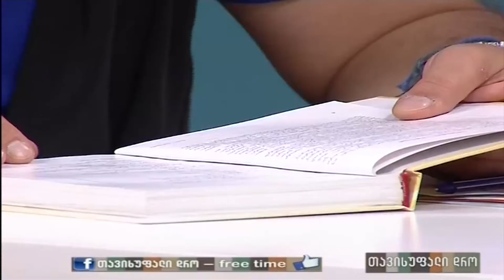natia sirabidze - თავისუფალი დრო